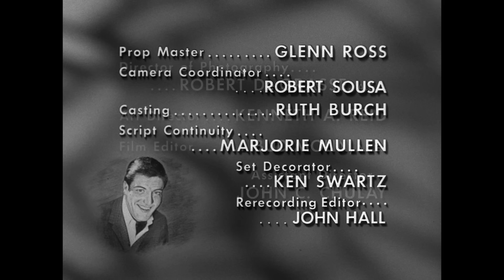The Dick Van Dyke Show - Season 4, Episode 2 - The Ghost of A. Chantz - Full Episode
Rob, Laura, Sally and Buddy spend a frightening night in a haunted cabin at a mountain resort.